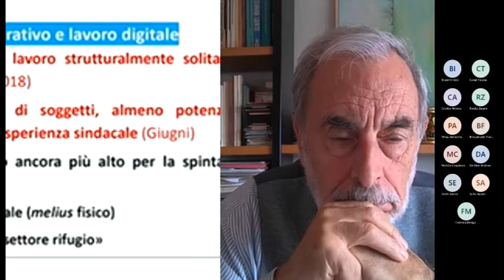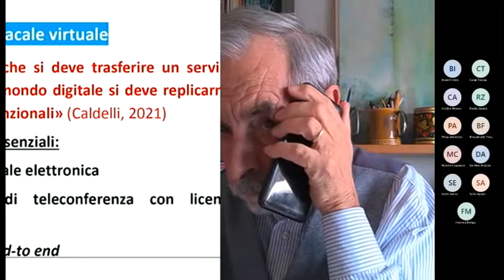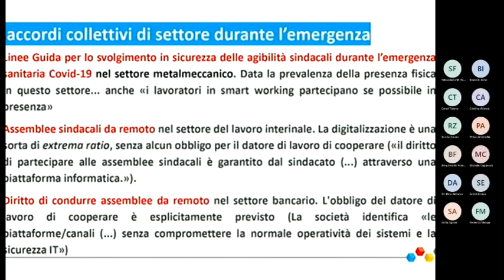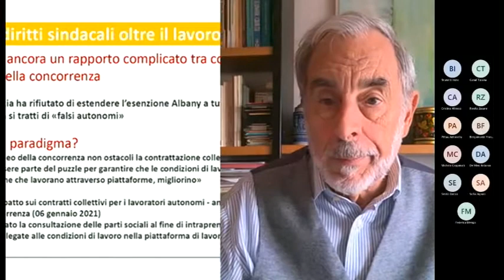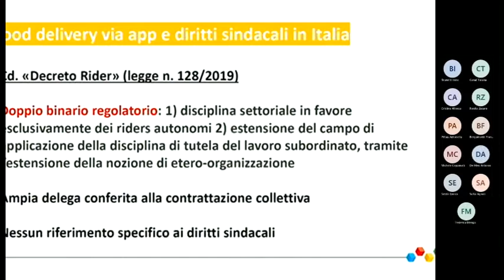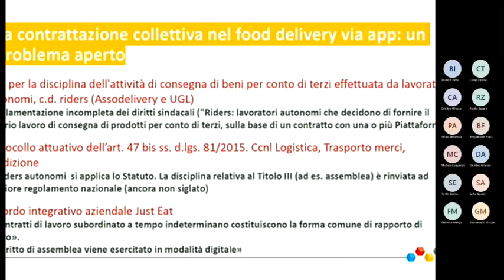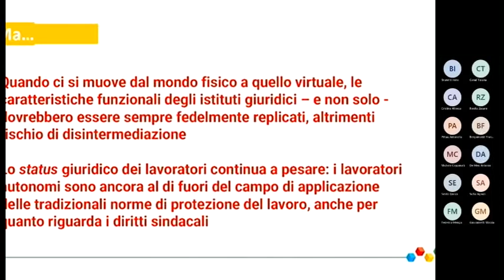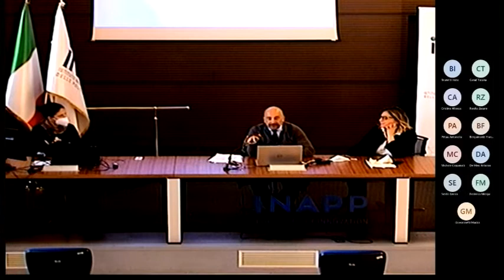Inapp organizza "I seminari del giovedì"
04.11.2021 - Registrazione video del webinar "Dalla proposta alla sperimentazione forzosa: il diritto di assemblea sindacale e l'esercizio dei diritti sindacali al tempo della pandemia" del 28 ottobre 2021